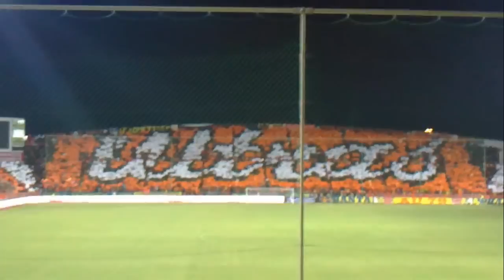Ultras Channel | APOEL Ultras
OUR TRIBUTE TO APOEL NICOSIA ULTRAS